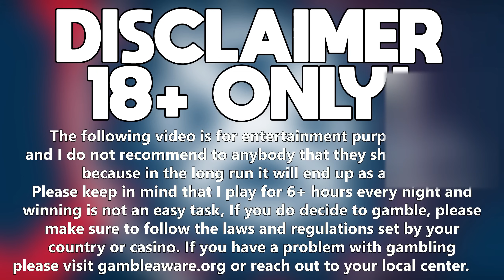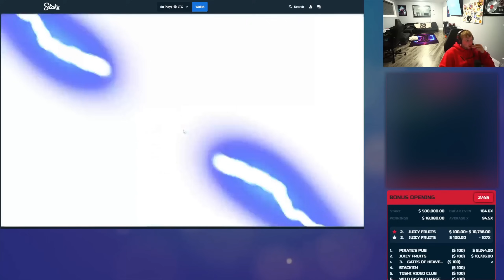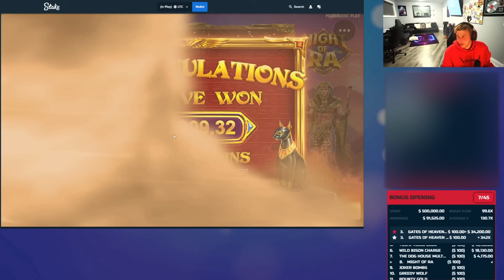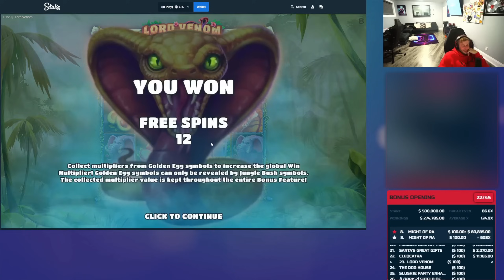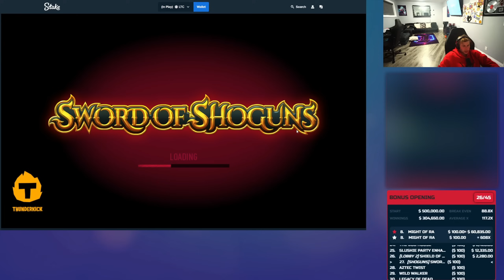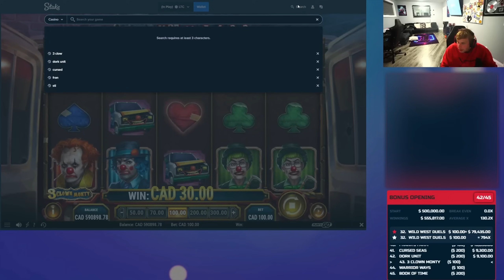I have never seen Wild West Duels pay like this before